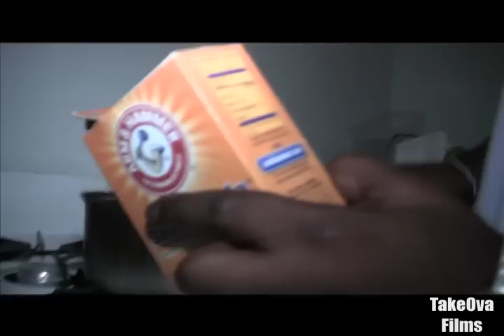Hell Rell - It Aint Me (Official Music Video)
The music video for It Aint Me off Hell Rell's new mixtape U Need People Like Me Mixtape.